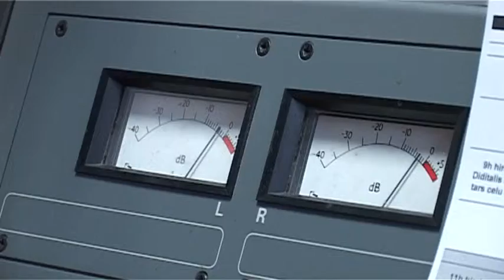2013 11 11 Újraindul a Rivalda